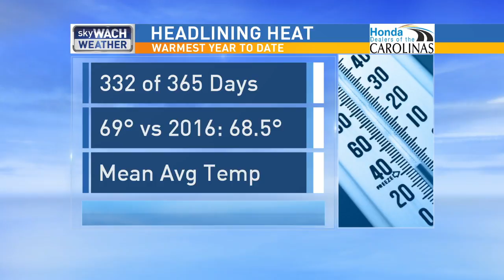Justin Kier's November 29, 2017 A-Block Weather Segment